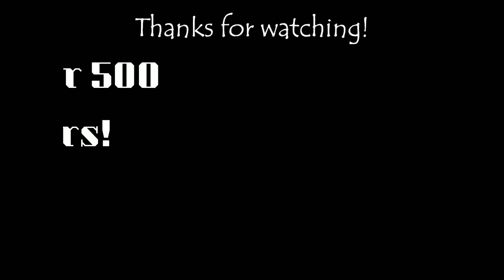Cars 3 Lightning McQueen Crash scene | Stop-Motion (Remastered)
Yeah, this is actually a remastered version of the old cars 3 remake we already made.

(In case if you have never seen the original, here it is...)